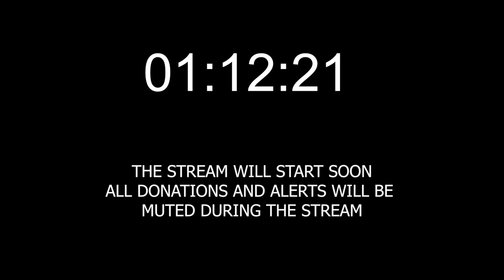(2022/01/31) Awesamdude 2nd Lore VOD | DREAM SMP | Trapped in my own prison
This video belongs to Awesamdude

Originally from Twitch, streamed on January 31st 2022